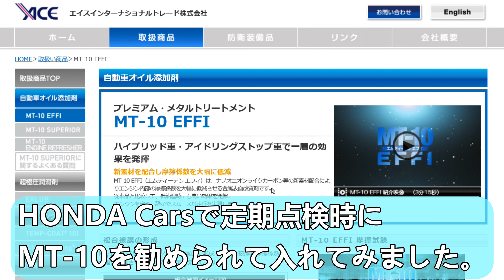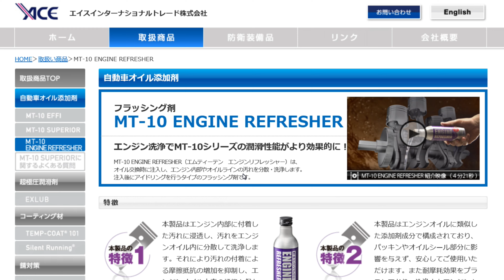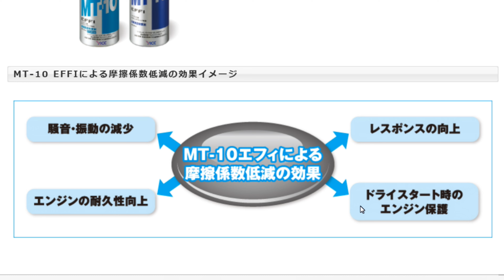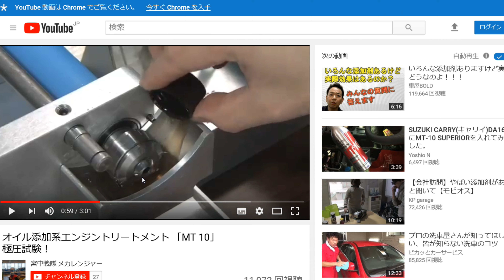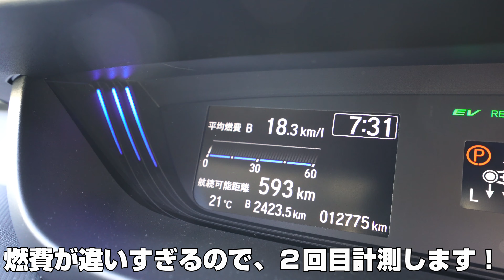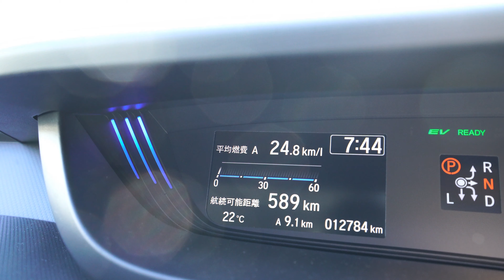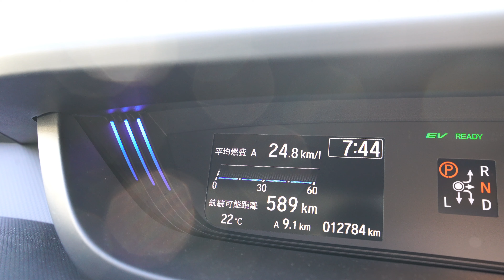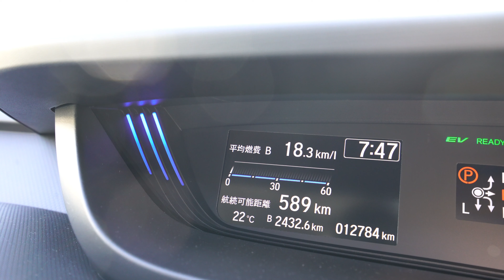劇的燃費向上！ホンダ フリード＋ハイブリッド MT-10エンジンオイル添加剤レビュー（4K）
フリード＋の定期点検で9/21 にHONDA Carsに行ったところ、MT-10というエンジンオイル添加剤を勧められて、入れてみました。

ちなみに、オイル添加剤は２万Km毎に入れれば良いみたいで、耐久性、コスパも良いです！

撮影カメラ：α9+SEL1635Z XAVC-S 4K 24p

撮影機材
カメラ
レンズ
SIGMA 150-600mm F5-6.3 DG OS HSM
マイク
Rode VideoMicro
ジンバル
アクションカム
ドローン
DJI MAVIC Air
三脚